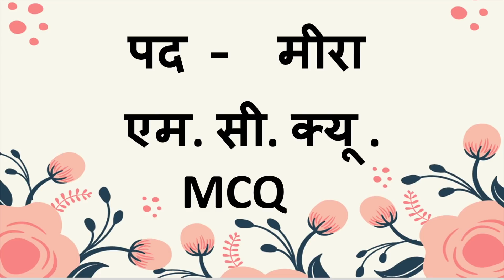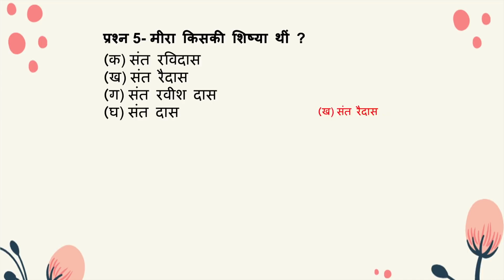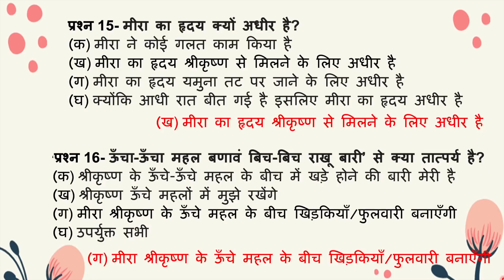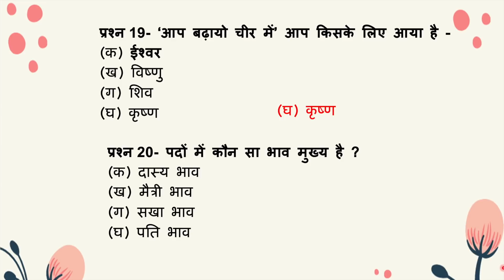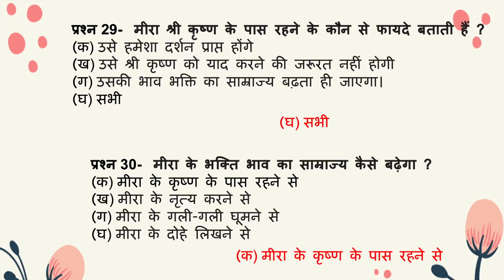MCQ, Pad-Meera, Class 10th,Sparsh,Hindi,CourseB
इन पदों में मीराबाई श्री कृष्ण का भक्तों के प्रति प्रेम और अपना श्री कृष्ण के प्रति भक्ति - भाव का वर्णन करती है। पहले पद में मीरा श्री कृष्ण से कहती हैं कि  जिस प्रकार आपने द्रोपदी ,प्रह्लाद और ऐरावत के दुखों को दूर किया था उसी तरह मेरे भी सारे दुखों का नाश कर दो।
दूसरे पद में मीरा श्री कृष्ण के दर्शन का एक भी मौका हाथ से जाने नहीं देना चाहती , वह श्री कृष्ण की दासी बनाने को तैयार है ,बाग़ - बगीचे लगाने को भी तैयार है ,गली गली में श्री कृष्ण की लीलाओं का बखान भी करना चाहती है ,ऊँचे ऊँचे महल भी बनाना चाहती है , ताकि दर्शन का एक भी  मौका न  चुके।
श्री कृष्ण के मन मोहक रूप का वर्णन भी किया है और मीरा कृष्ण के दर्शन के लिए इतनी व्याकुल है की आधी रात को ही कृष्ण को दर्शन देने के लिए बुला रही है।